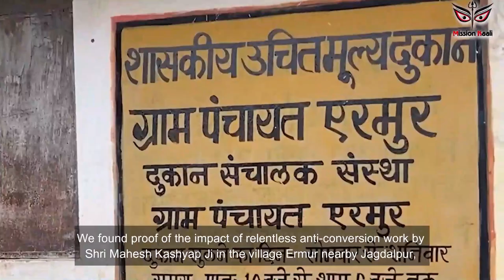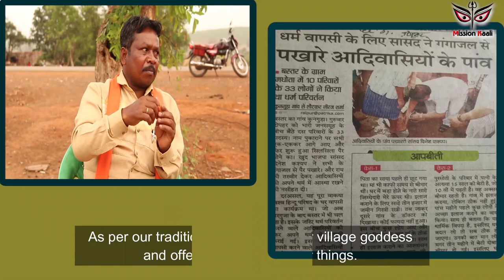Dharma Warrior 3-Mahesh Kashyap | Mission Kaali Short Film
The vanvaasi areas throughout Bharat have been marginalized first by the Mughals, then by the British, and then by previous incompetent governments since 1947.  In their wake, Christian missionaries swooped in like vultures to bring in "development" initiatives and provided education and medical care.  But at what cost? But thankfully, there are dharma warriors who fight against them, like Mahesh Kashyap of Chhatisgarh.

Jai Maa Kaali!